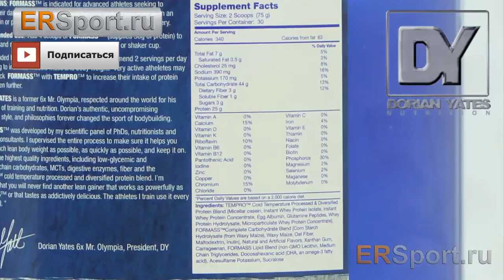Dorian Yates FORMASS+